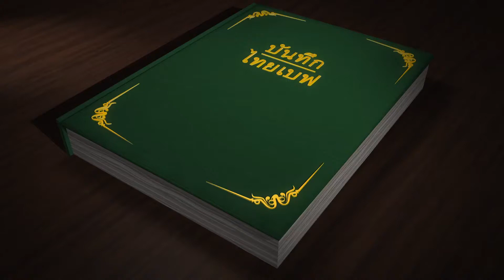บันทึกไทยเบฟ - ตามรอยพ่อผู้เป็นแรงบันดาลใจ กีฬา